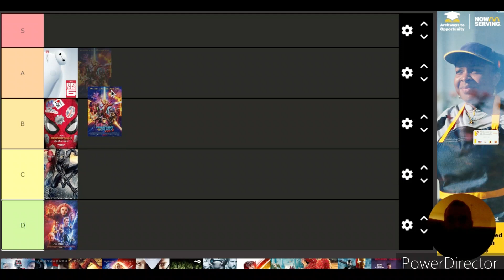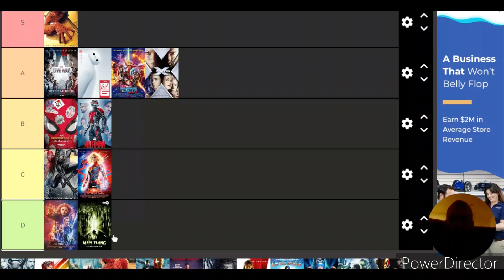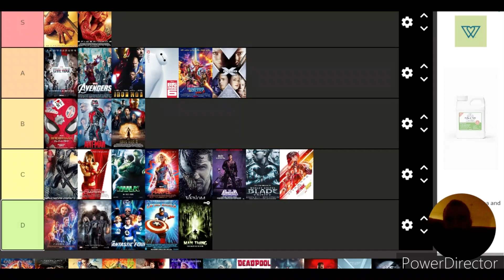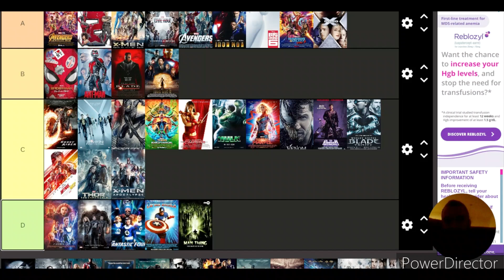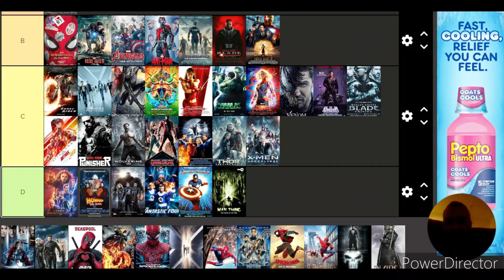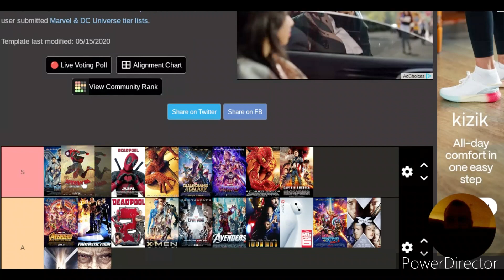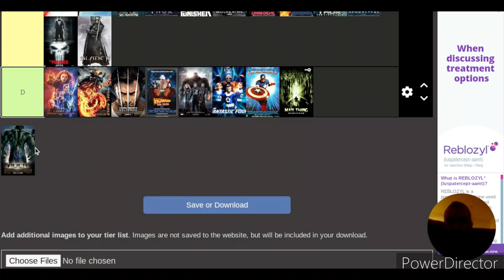Tyler's Autism point of view - Ranking Marvel & non Marvel movies